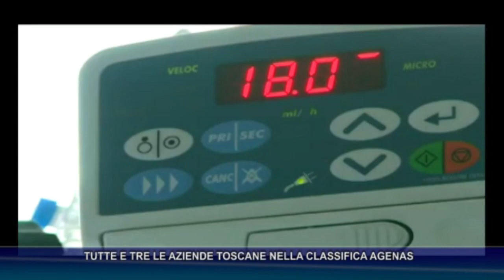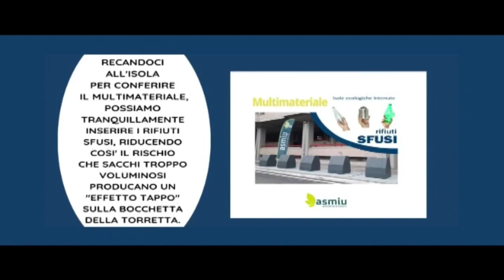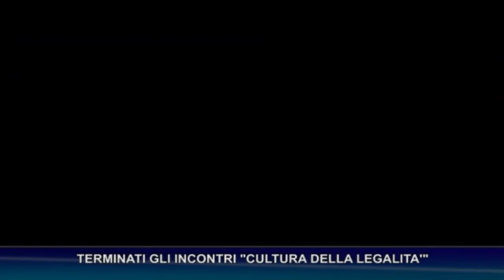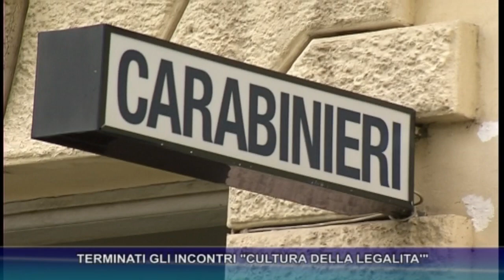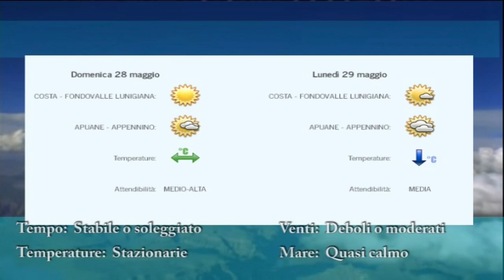tg del 25 05 2023